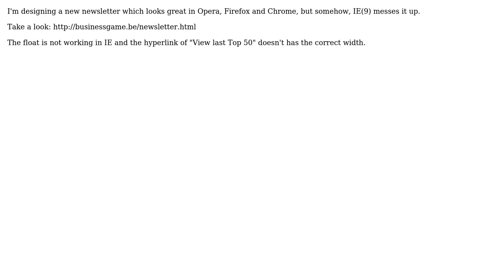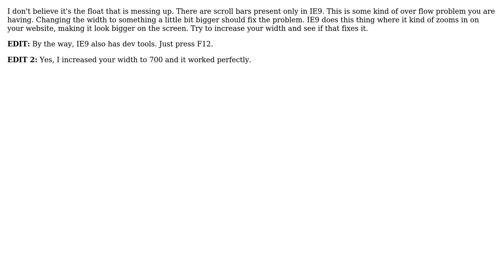Float not working in IE9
With thanks & praise to God, and with thanks to the many people who have made this project possible! | Content (except music & images) licensed under CC BY-SA | Music | Images & others | With thanks to user Gilles Lesire user EGHDK and the Stack Exchange Network Trademarks are property of their respective owners. You are responsible for your own actions.